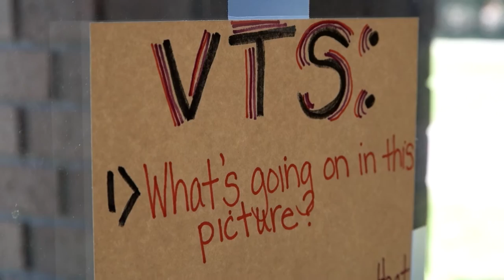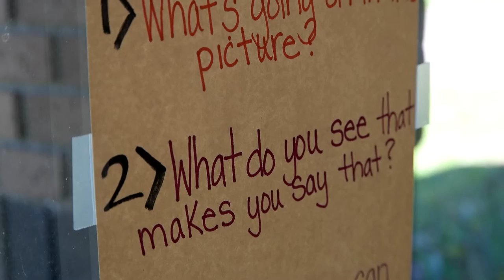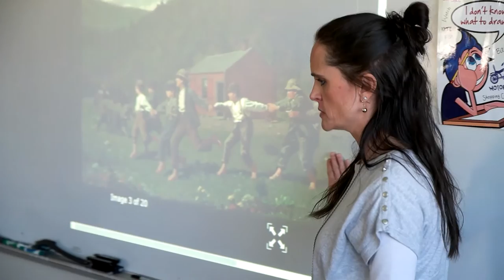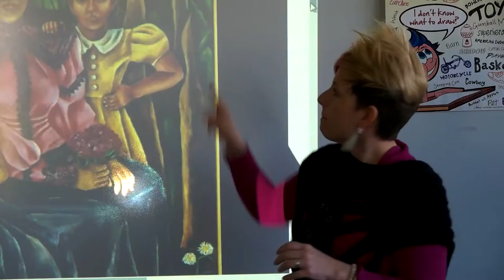AMoA Cultivating Education Through Art & VTS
Visual Thinking Strategies (VTS) is a method initiated by teacher-facilitated discussions of art images and documented to have a cascading positive effect on both teachers and students. It is perhaps the simplest way in which teachers and schools can provide students with key behaviors sought by Common Core Standards: thinking skills that become habitual and transfer from lesson to lesson, oral and written language literacy, visual literacy, and collaborative interactions among peers.